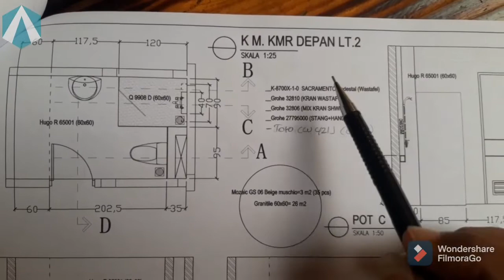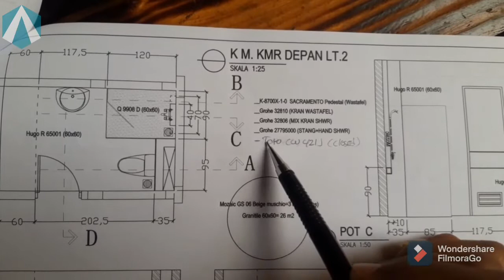JARAK INSTALASI AIR BERSIH DAN AIR KOTOR KAMAR MANDI || air bersih dan air kotor rumah tinggal